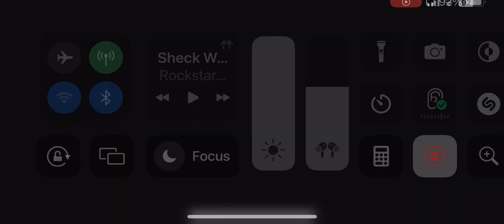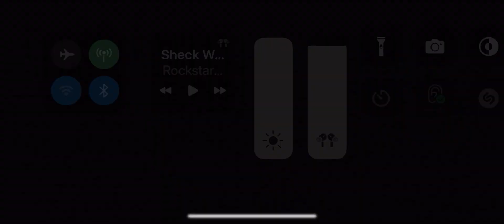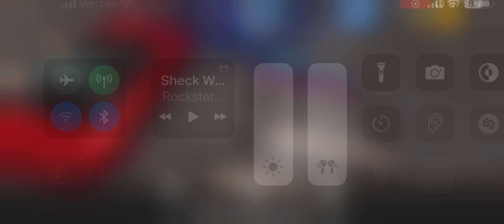Drag Race Sessions (CSR2, Pt.22)